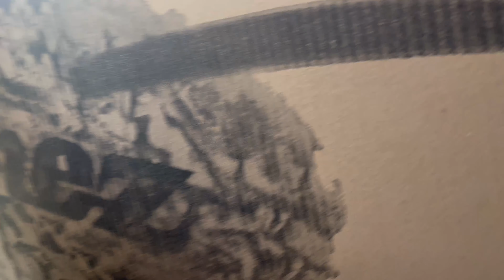I GOT A BASS?!?!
Slap like now! Sub to both me and @exkour